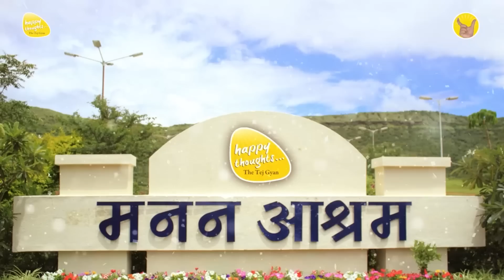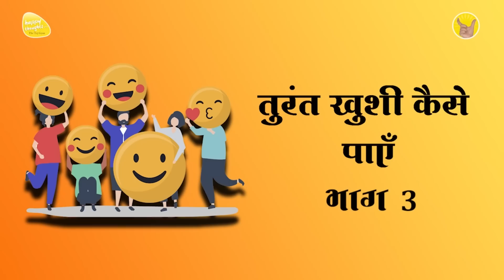30th Jan. 2023 - 9 PM - आओ प्रार्थना करें - PRAYER TO ELEVATE CONSCIOUSNESS